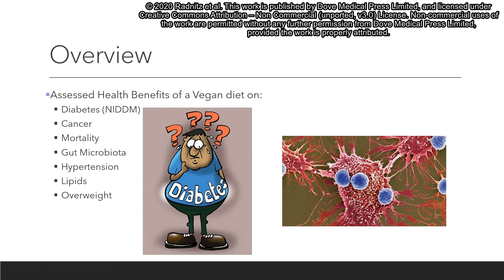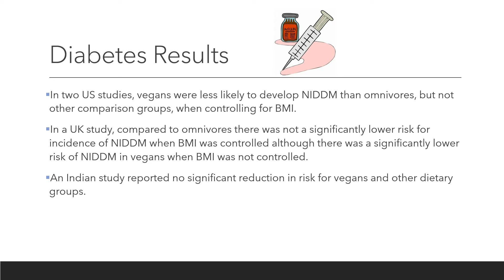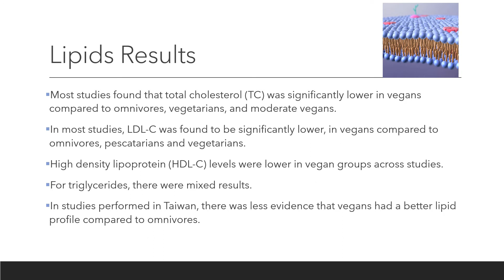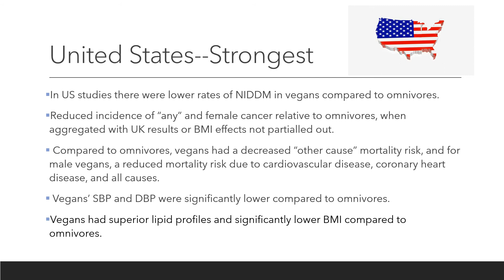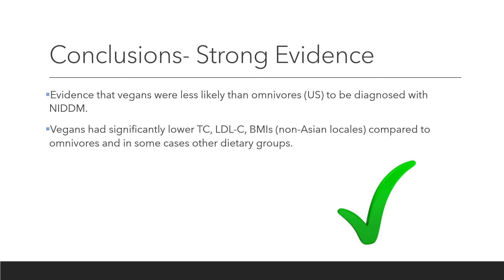Health benefits of a vegan diet - Video abstract [ID 191793]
Video abstract of a review paper "Health Benefits of a Vegan Diet: Current Insights" published in the open access journal Nutrition and Dietary Supplements by Cynthia Radnitz, Jingwen Ni, Danielle Dennis et al.

Abstract: To assess the health benefits of a vegan diet, observational studies of diabetes (non-insulin dependent; NIDDM), cancer, mortality, gut microbiota, hypertension, lipids, and overweight were examined. Utilizing PRISMA items to identify articles and assess their quality for inclusion, 44 studies were screened into the review. In two separate studies, vegans did not have a reduced risk of diagnosis of &ldquo;any&rdquo; cancer, nor of specific cancers when the effects of BMI were adjusted. When data were aggregated, there was a reduced risk of any cancer. Vegans had lower total cholesterol and LDL-C levels compared to omnivores, and in some cases other dietary groups. In the US, there was a reduced risk of a diagnosis of NIDDM and in Western countries, vegans had lower BMI. Research support for reduced risk of diagnosis of female cancers, improved mortality rates, lower blood pressure, lower triglycerides, and a healthier microbiome for vegans compared to omnivores was inconsistent. There was no evidence that reduced specific cancer incidence rates were lower in vegans although inadequate sample sizes had hampered these analyses. In vegans, HDL-C levels were either lower or not significantly different from omnivores. Geographic location was a strong moderator with the most compelling evidence for the health advantages of a vegan diet coming from the US, whereas in Taiwan, India and Vietnam, there was much less evidence of its benefit. In some instances, sex moderated the association between adopting the diet and health outcomes. Adherence, specific content of the diet, and dietary comparison groups utilized in studies may also affect results. Although a vegan diet is associated with some health benefits, the level of support for the benefit varied according to the health outcome being measured, with evidence emerging that BMI is an important mediator and geography and to a lesser extent sex are important moderators.